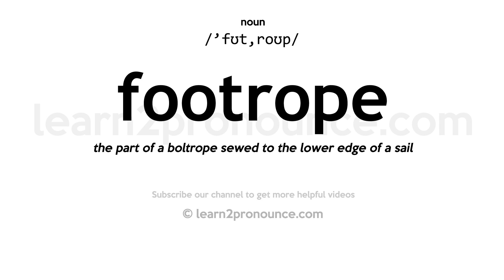How to pronounce Footrope | English pronunciation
Learn how to pronounce Footrope in English
FOOTROPE
Pronunciation of Footrope: /'fʊt,roʊp/
noun
Definition of Footrope:  the part of a boltrope sewed to the lower edge of a sail